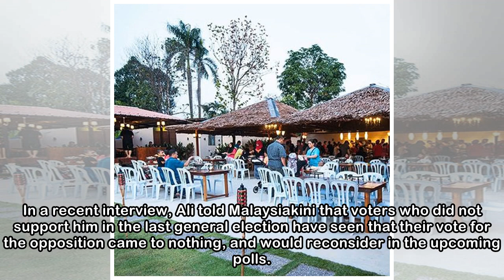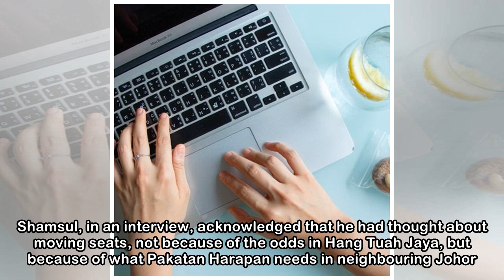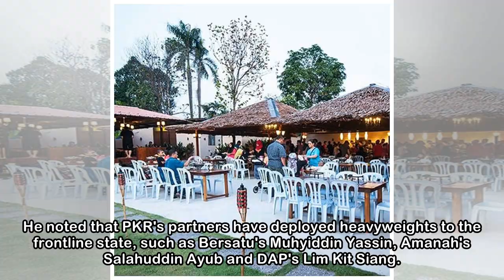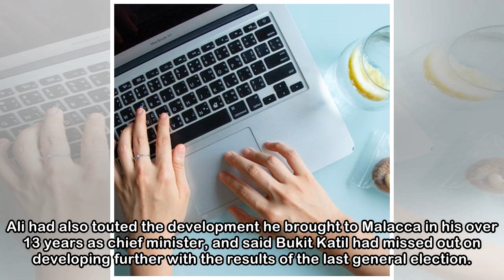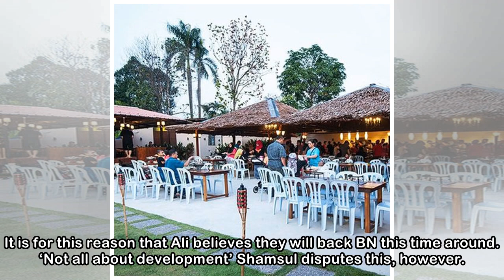'Giant killer' Shamsul wants rematch if ex-Malacca CM stays put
INTERVIEW | In the last general election, PKR vice-president Shamsul Iskandar Md Akin was given a seemingly impossible task to take on BN giant Mohd Ali Rustam, the Malacca chief minister for close to...